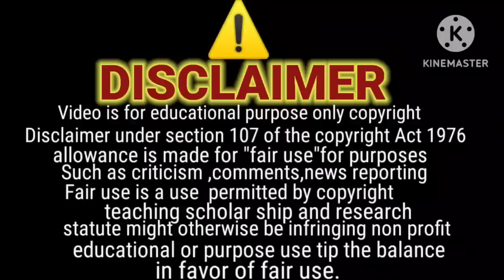Salma aur DD ke Asal Dushmani, dilbar ko sitara ke ghar se kis ne roka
Salma aur DD ke Asal Dushmani, dilbar ko sitara ke ghar se kis ne roka sitarayaseen jazibzindagi salma yaseen dilbar yaseen sitara yaseen ki Ami NY dilbar yaseen ko kis my khenay per sitara yaseen ke ghar se roka dushmani shuru#reactional video on sitara yaseen sitarayaseenfamily voral video sitarayaseen husband Mustafa sajid#Najma saudia Arabia